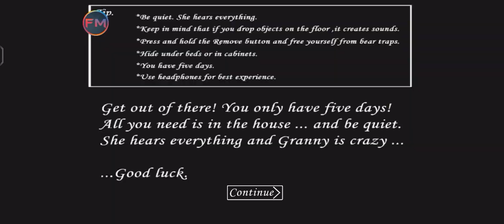Granny v1.8 - Extreme Mode ln Floating Mod